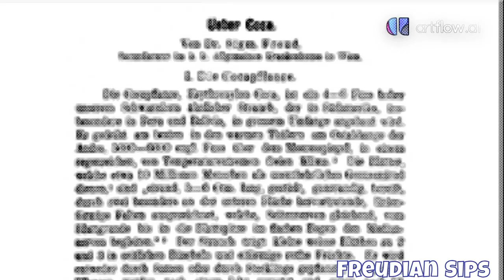Freud's Cocaine Connection...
"Uncover the intriguing connection between Sigmund Freud, the father of psychoanalysis, and his relationship with cocaine, the 'miracle drug' of his era. From self-experimentation to his seminal paper, 'Uber Coca,' this video explores a lesser-known aspect of Freud's legacy."